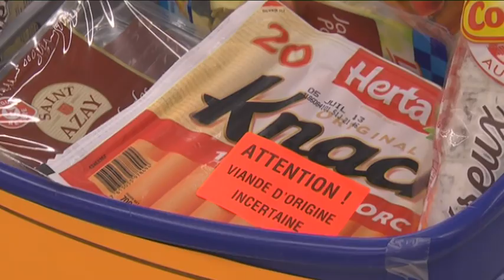Les agriculteurs mènent une opération coup de poing à Leclerc